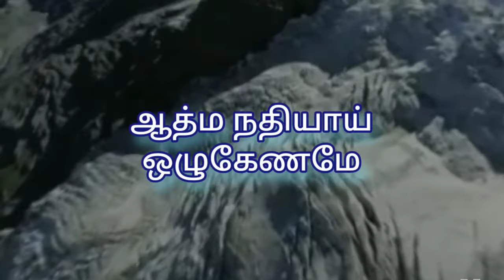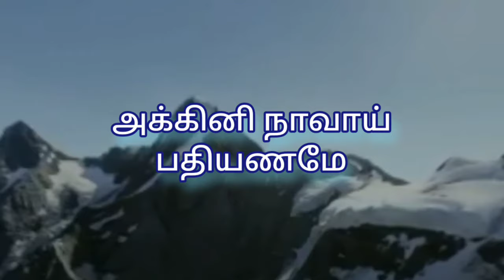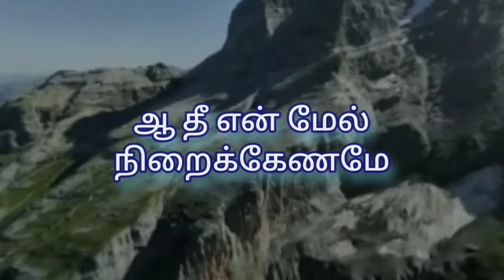Anthyakala Abishekam |Malayalm christian song Tamil lyrics |அந்திய கால அபிஷேகம் தமிழ் பாடல் வரிகள்